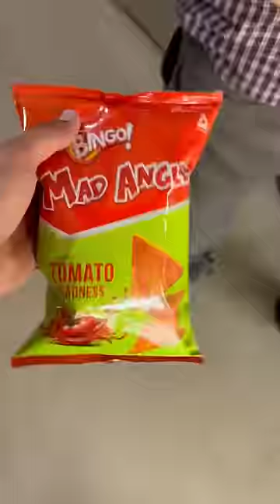Corn puffs Waffle | Day 6 of 15 days waffle challenge